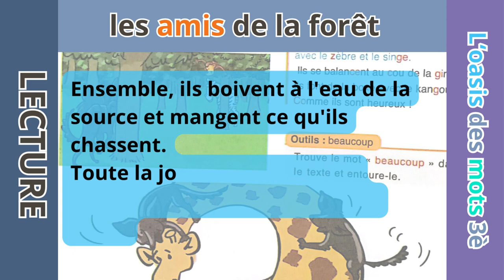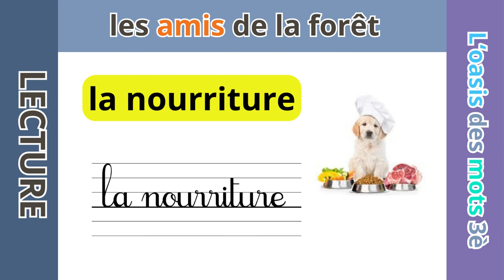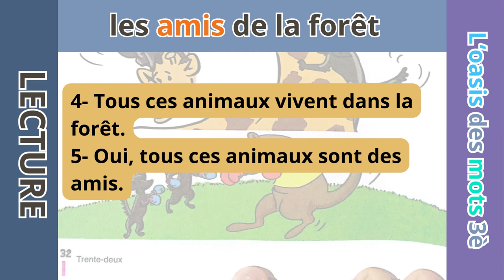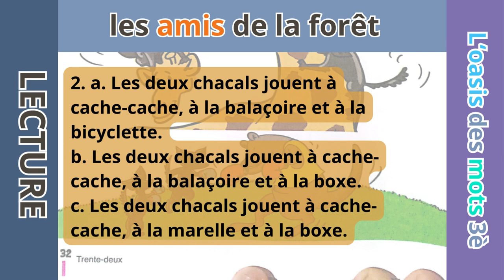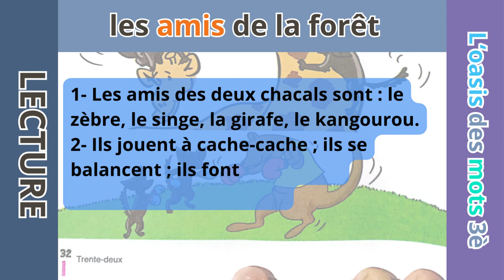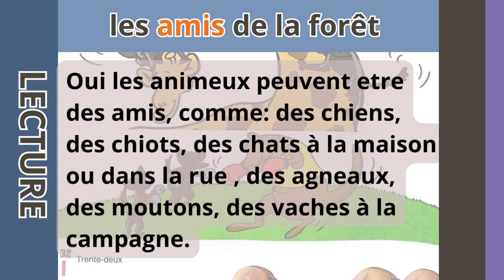Les amis de la foret Lecture l'oasis des mots 3 ème année primaire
Ce texte décrit l'amitié entre deux chacals vivant dans la forêt. Ils passent leur temps ensemble à chercher de la nourriture, boire à la source, chasser, jouer à cache-cache avec d'autres animaux comme le zèbre et le singe, se balancer avec la girafe et faire de la boxe avec le kangourou. Ils sont très heureux de passer du temps ensemble.